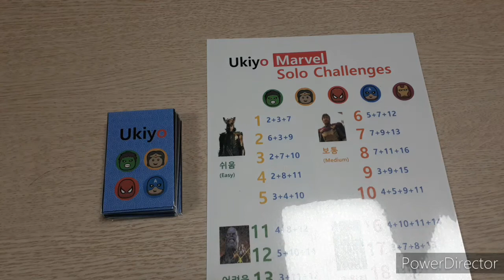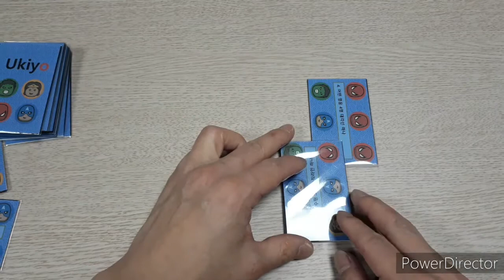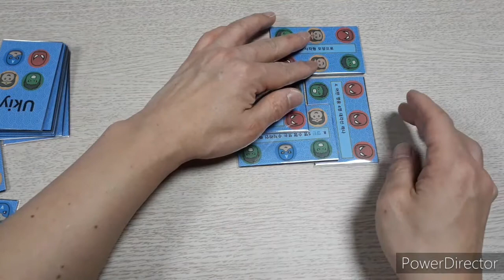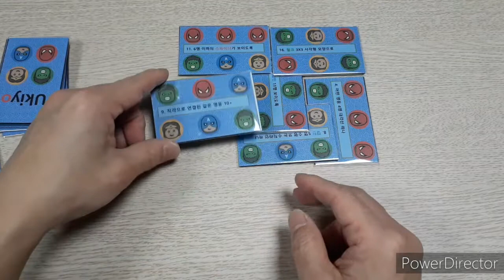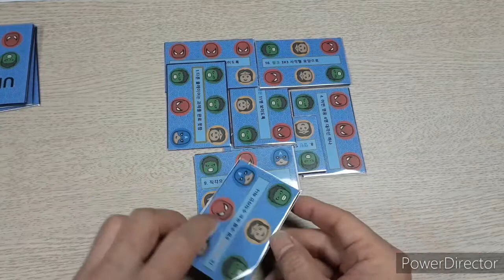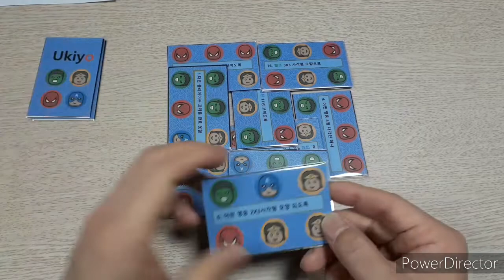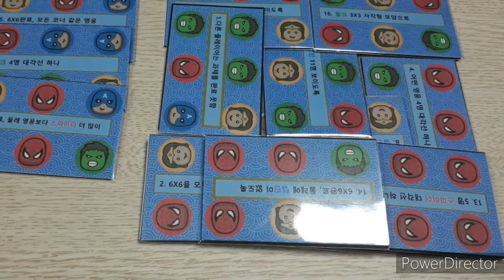Ukiyo Marvel challenges(#6)boardgame Solo play/ 유키요 마블 챌린지(#6) 솔로 플레이/ card game/ 카드게임/ 퍼즐/ 1인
모나까

1인이상 즐길 수 있는 카드게임입니다.
2~4인의 경우 자신이 가진 마지막 카드의 미션이 달성되면 승리합니다.
1인의 경우 20개의 도전 과제 중 하나를 골라 도전합니다.

6번 과제에 도전해 보았습니다.

Ukiyo Marvel challenges(#6)boardgame Solo play/ 유키요 마블. 챌린지(#6)/ card game/ 카드게임/ 퍼즐/ 1인